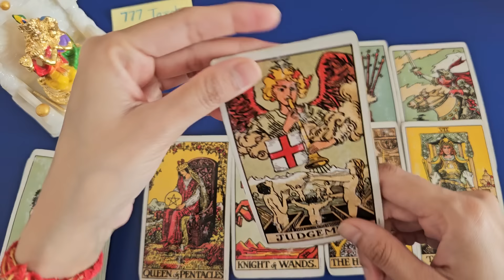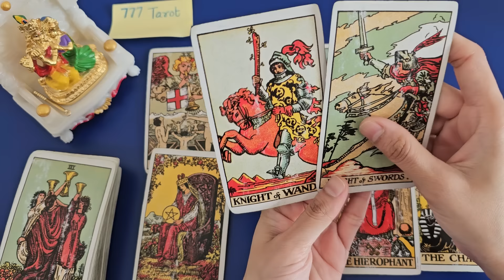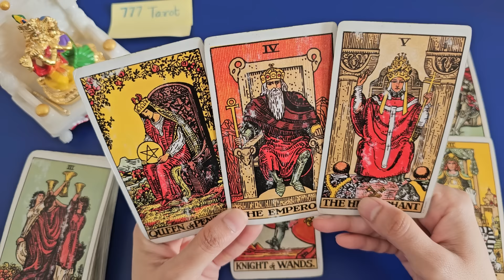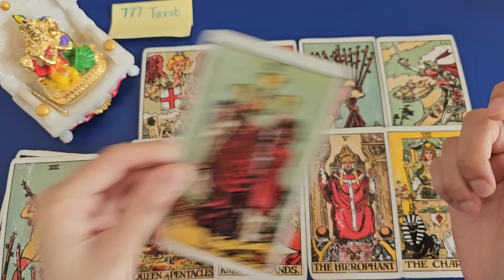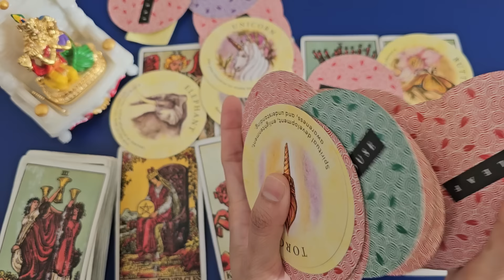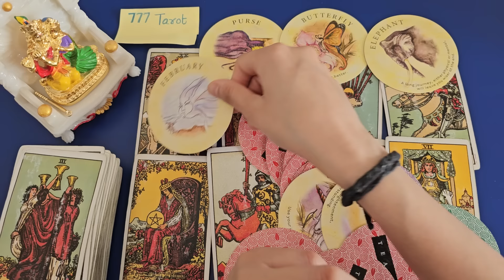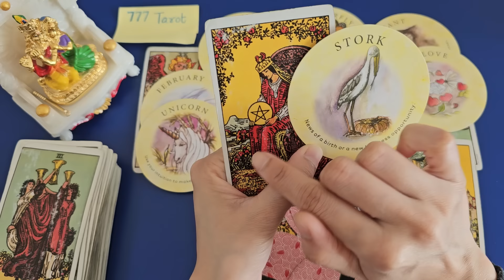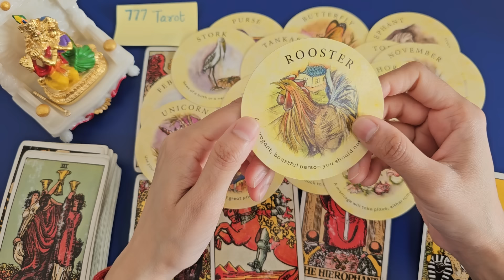What Are You Attracting Into Your Life? ⭐️🌟🍀 Psychic Tarot Reading 📚 ✨️ 🔮 Timeless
Hello everyone..